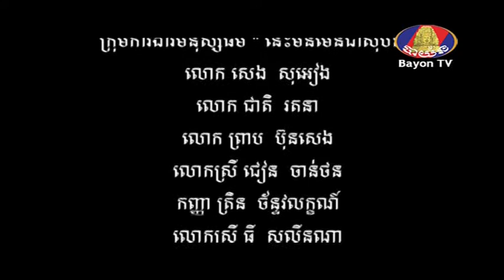Humanities - Reunion - Sadness - Cries - Find - Phal looking for his family who lost in the war.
00:00

កម្មវិធី​មនុស្ស​ធម៌​ «​នេះ​មិនមែន​ជា​សុបិន» ត្រូវ​បាន​បង្កើត​ឡើង​ក្រោម​កិច្ចសហការ​រវាង​អគ្គនាយកដ្ឋាន​វិទ្យុ និង​ទូរទស្សន៍​បាយ័ន និង​ក្រុមហ៊ុន​ទូរស័ព្ទ​មិត្តហ្វូន។

«នេះ​មិនមែន​ជា​សុបិន» ជា​កម្មវិធី​មនុស្ស​ធម៌ ដែល​បង្កើត​ឡើង​ក្នុង​គោលបំណង​ផ្ដល់​សេវាកម្ម​ឥតគិត​ថ្លៃ​ដល់​ប្រជាជន​កម្ពុជា​ក្នុង​ការ​ស្វែង​រក​សាច់ញាតិ​ដែ​លបាន​បាត់ខ្លួន​នៅ​ក្នុង​សម័យ​សង្គ្រាម ក្រោយ​សង្គ្រាម និង​ក្នុង​សម័យ​បច្ចុប្បន្ន។

កម្មវិធី​មនុស្ស​ធម៌​ «នេះ​មិនមែន​ជា​សុបិន» នឹ​ងធ្វើ​ការ​ចង​ក្រង​នូវ​ជីវប្រវត្តិ​របស់​ប្រជាជន​ដែល​បាន​ដាក់​ពាក្យ​ស្វែងរក និង​សកម្មភាព​នៃ​ការ​ចុះ​ស្រាវជ្រាវ និង​លទ្ធផល​នៃ​ការ​ស្វែងរក ដើម្បី​ដាក់​បញ្ចាំង​លើ​កញ្ចក់​ទូរទស្សន៍​បាយ័ន។

សូមទំនាក់ទំនងមកយើងខ្ញុំ
ក្រុមការងារ កម្មវិធីមនុស្សធម៌ «នេះមិនមែនជាសុបិន»
លេខទូរស័ព្ទ៖ ០៩៧៥ ០៩៧ ០៩៧
អាស័យដ្ឋាន៖ ភូមិឬស្សីស្រស់ សង្កាត់និរោធ ខណ្ឌមានជ័យ ភ្នំពេញ ព្រះរាជាណាចក្រកម្ពុជា

Le programme de sciences humaines de l'appeler n'est pas un rêve, a été établi en coopération entre le général Bayon Radio et Télévision et combiné téléphonique.
"Ce n'est pas le rêve d'un programme humanitaire, créé pour fournir des services gratuits au peuple cambodgien à la recherche de parents disparus pendant la guerre et l'après-guerre.
Le programme de sciences humaines de l'appel n'est pas un rêve, sera compilé les biographies des personnes qui mettent les mots et les actions de la recherche et les résultats de recherche à être publié sur Bayon TV.
Les personnes qui ont perdu des parents et qui n'ont pas résulte de la poursuite et l'intention d'obtenir des services de sciences humaines dans la recherche manquante, s'il vous plaît contactez notre numéro hotline est: ou visitez le
*** temps de travail: 8-12am & 2-5pm lundi-vendredi

S'il vous plaît comme, partagez, commentez, rejoignez et souscrivez! Merci...
社会研究程序中调用不是梦，成立于通用巴戎寺广播电视和电话听筒之间的合作。
“这不是在向柬埔寨人民寻找在战争期间和战后失踪亲属提供免费服务一个人道主义项目的梦想。
通话的社会研究课程不是梦，会被编译谁把话说的研究和研究成果的行为人的传记被巴戎电视台上公布。
谁失去了父母，谁不具备起诉和失踪的研究取得的人文服务的意图的结果的人，请联系我们的热线电话号码为：（855）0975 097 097或访问网站
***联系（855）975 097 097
***工作时间：8-12am＆2-5pm周一至周五

请喜欢，分享，评论，并订阅加入！谢谢...